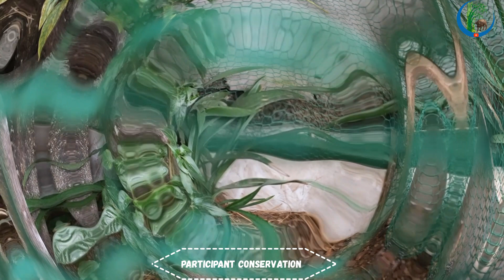Tiếng Chim Đa Đa Gáy, Đa Đa Mái Tục Trong Aviary Mới Nhất, The sound of the partridge crowing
Tiếng Chim Đa Đa Gáy, Đa Đa Mái Tục Trong Aviary Mới Nhất, The sound of the partridge crowing - Tiếng chuẩn dùng kích bổi